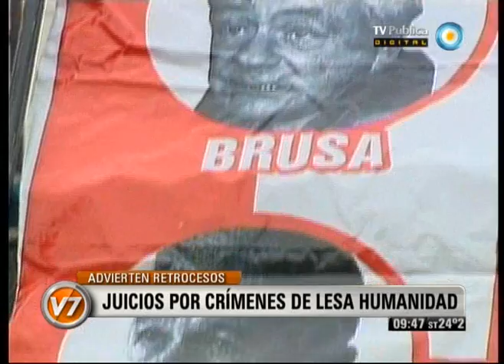Visión Siete: Avances y retrocesos: Juicios por crímenes de lesa humanidad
Desde la Liga Argentina por los Derechos del Hombre, se expresó la preocupación por la demora en varios juicios por delitos de lesa humanidad que se registran en distintas provincias de nuestro país por motivos poco claros. Entrevista a José Schulman, ex detenido, sec. nacional de la Liga. Emitido por Visión Siete, noticiero de la TV Pública argentina, el martes 31 de enero de 2012.